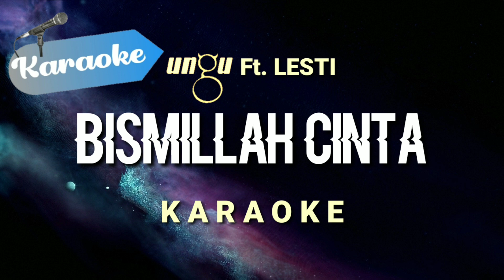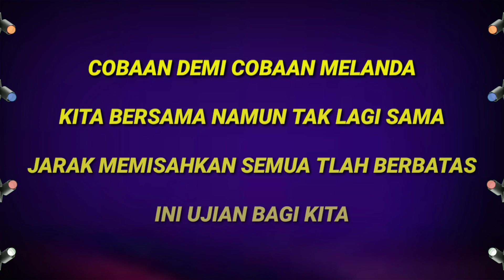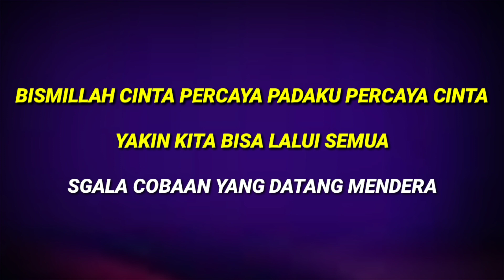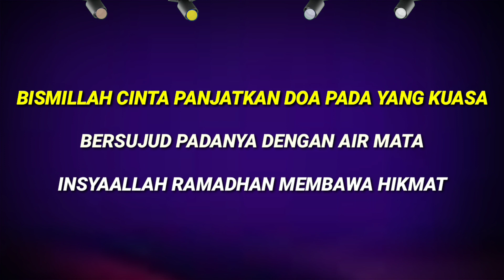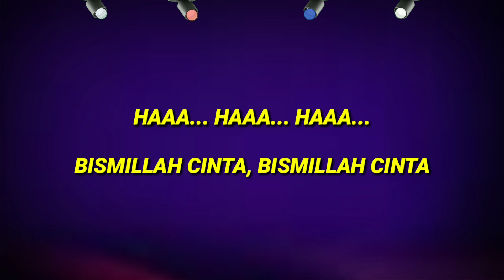[Karaoke] Bismillah Cinta - UNGU ft. LESTI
BISMILLAH CINTA BY UNGU FT. LESTI - KARAOKE BY BA MUSIK STUDIO

JUDUL : BISMILLAH CINTA
ARTIS : UNGU FT LESTI

BISMILLAH CINTA